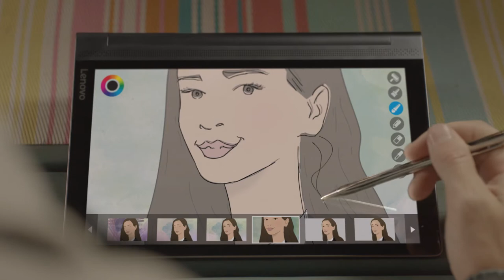Valentýnská inspirace od společnosti Lenovo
Někdy jeden obraz řekne více než tisíc slov. Na den svatého Valentýna objeví chlapec novou inspiraci. Více informací o Lenovo YOGA Tab 3 na